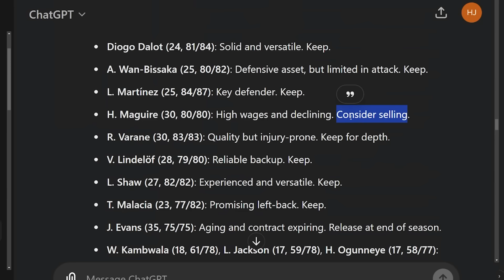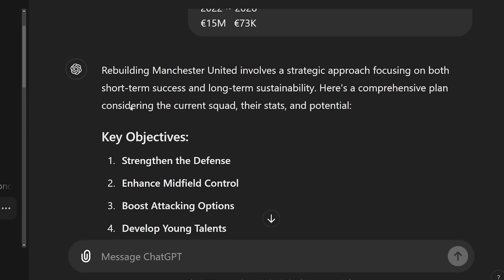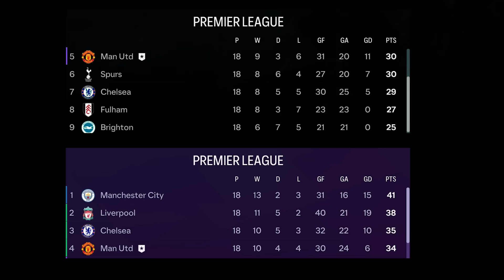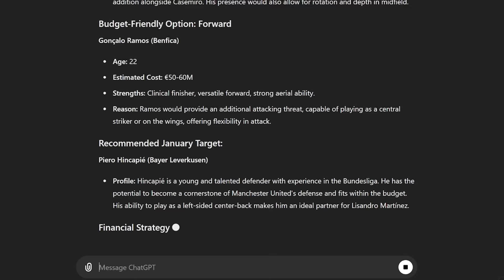Can an AI Rebuild Manchester United Better Than Me?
Manchester United are spending millions to try to get their next rebuild correct. Why bother with Dan Ashworth, Paul Mitchell or any other genius recruitment analyst, when chatGPT is free to use. Today, i’m testing just how good it is at directing a football clubs future.

I’ve given a full list of the United squad, ratings, wages and values to chatGPT and I asked it to rebuild the team using the £250m transfer budget that Manchester United have. I’ve also rebuilt the team myself using my football knowledge, and this video is all about the direct competition between me and AI.

Why not give this a go yourself, i’ll put the results at the end of this video, so see if you can beat us both and let me know in the comments if you do.